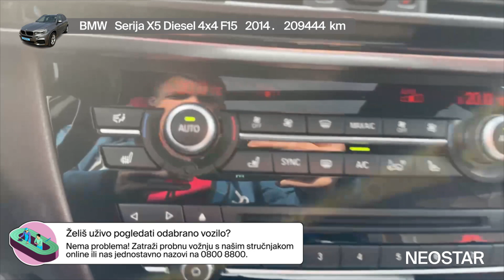Upoznaj brzinu i luksuz SUV automobila-BMW (D)-X5 xDrive40d Aut 5 vrata